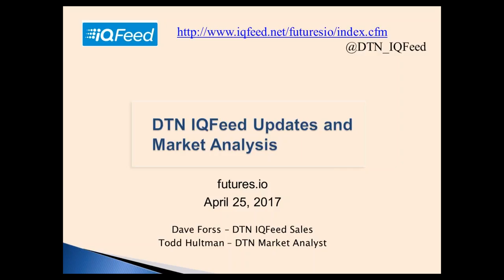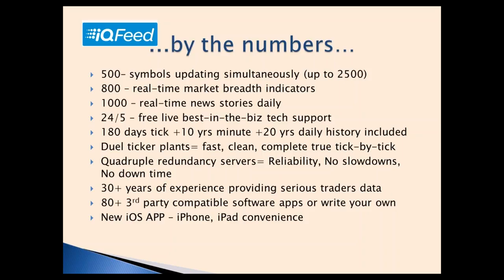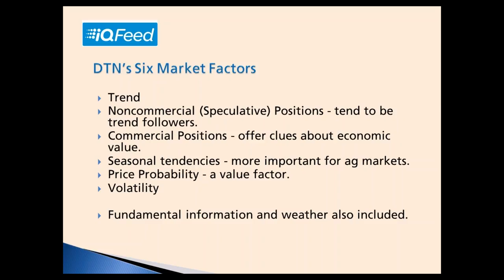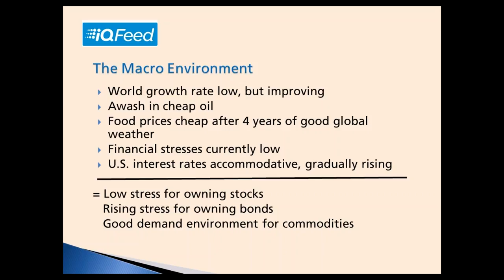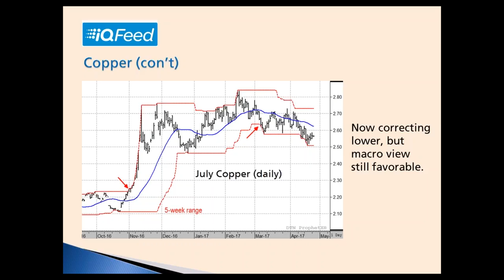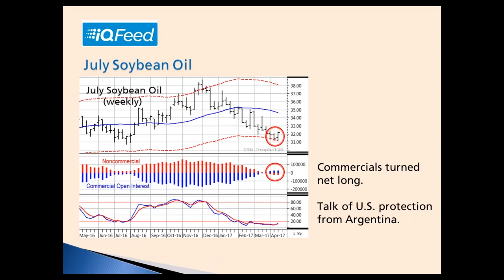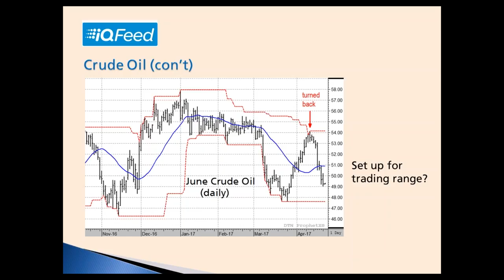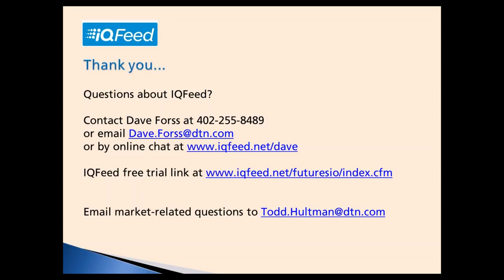Market Analysis and Commentary w/Dave Forss @ DTN IQFeed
Presented by: Dave Forss @ DTN IQFeed, topics include:

- Introducing the iOS app for IQFeed (quick demo)
- Current Market Analysis and Commentary
- Open Q&A and discussion, ask any question